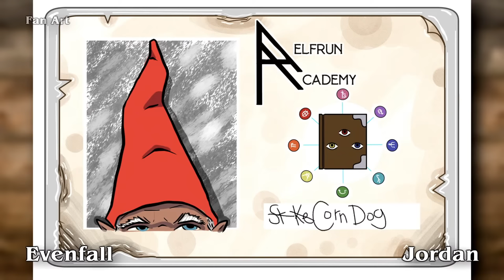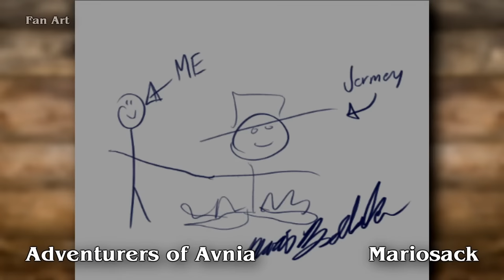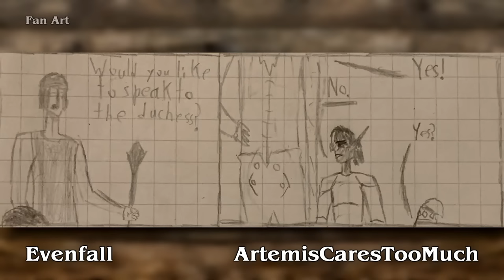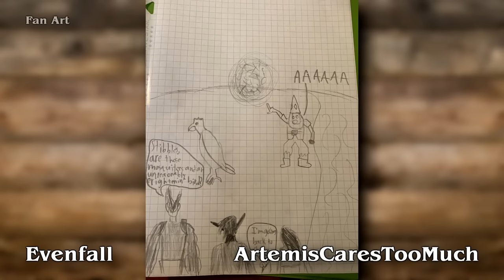Episode 18 | The Black Cabin | Icewind Dale: Rime of the Frostmaiden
With the Speakers now on the side of the party, they hunt down their next clue...

Credits
Cast and Crew:
Immolation: Mia
Lazarus: Craig Gladden

Character Art: Cerisila # 0751 on Discord

Overlay Format:  Jacob Budz

Production Crew: Jacob Budz, Emma Budz.
Platforms:  Streamlabs OBS